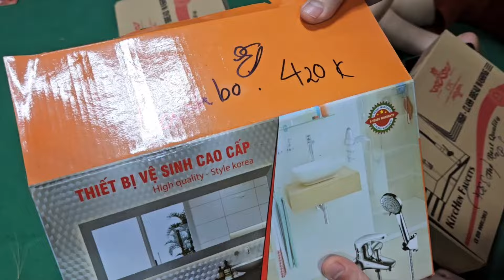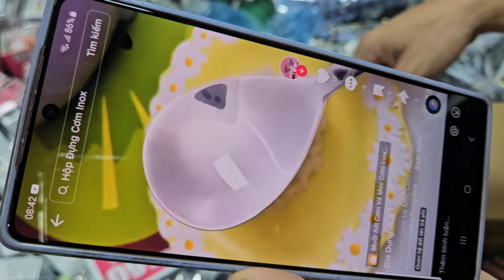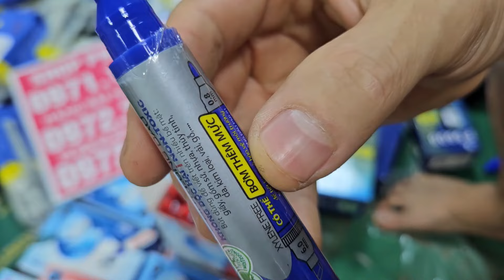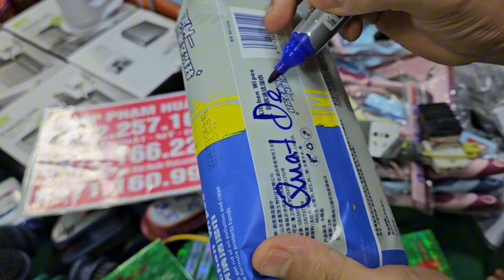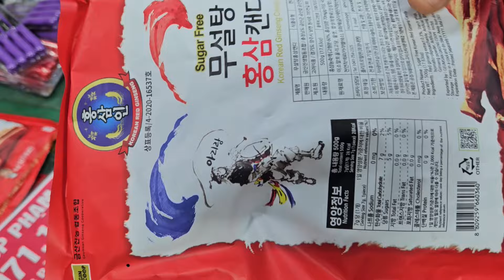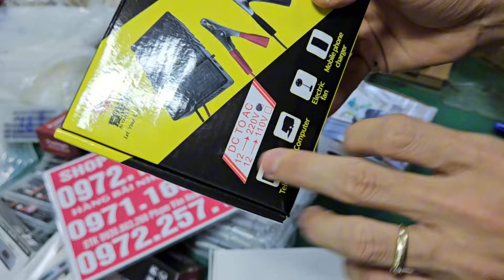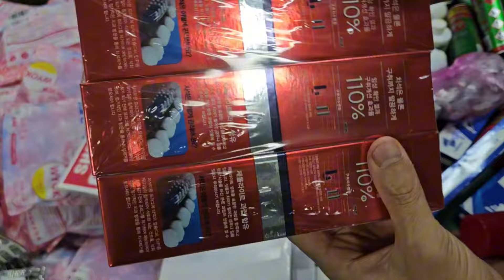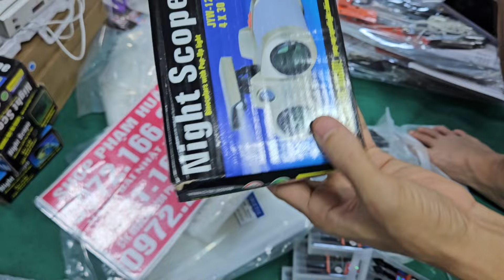tổng xả 5k 10k lô aptomat nội địa , dao bãi nhật, giá giảm mạnh nhất hàng bãi nhật khủng